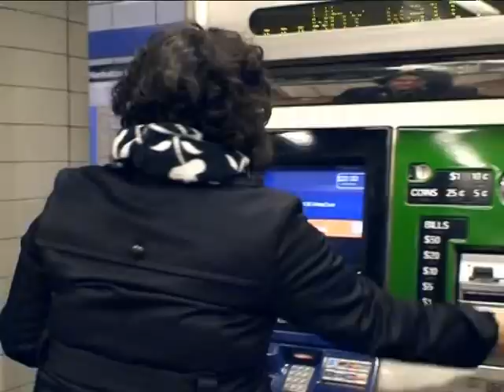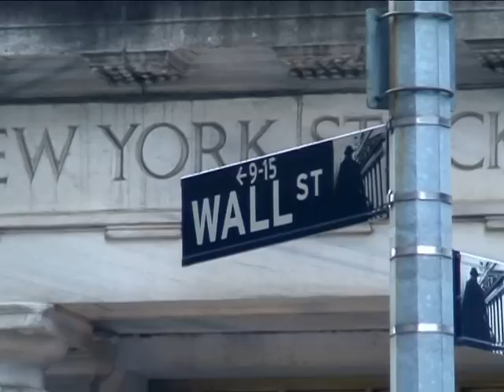From Kabul to America Episode 10 Part 3 .mpg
An Afghan journalist view about America Episode 10 Part 3